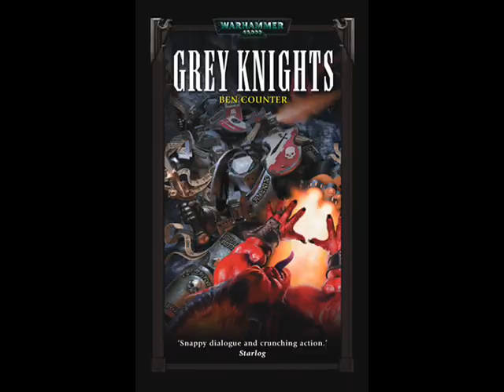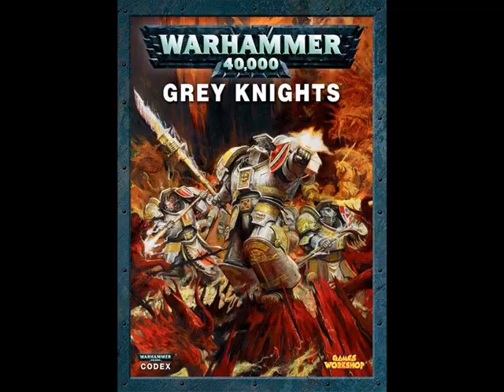Grey Knight Tribute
Her coms a Grey Knight Tribute

I have workwd on this Tribute sens the now codex com. It was really hard work but  I licke the result result.
Grey Knights are for me not only chapter 666 of the astartes,they belong more to inquisition than to loyal space marines.

The Pictures belongs to Games Workshop and members of Daviant Art.
The song is The Chosen Ones by Dream Evil.